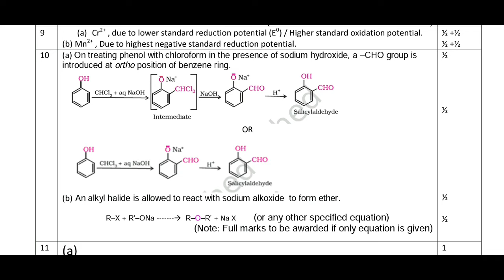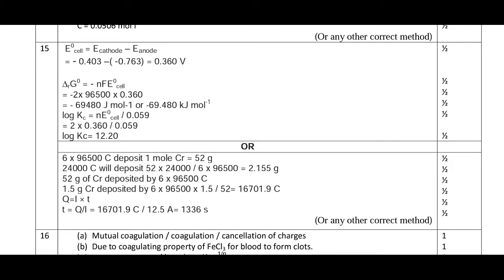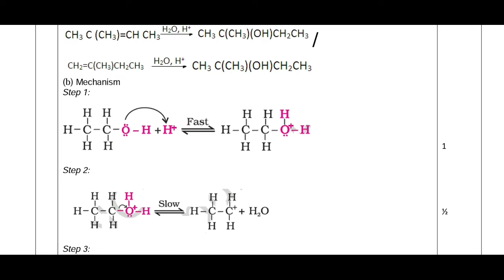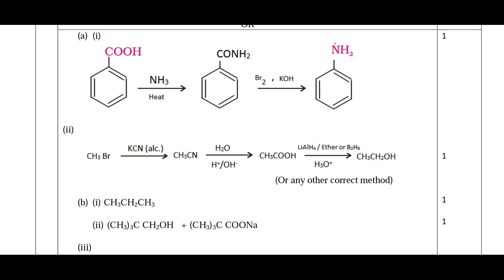349#CHEMISTRY#CLASS12#CBSEBOARD#PAPER2019#56/4/1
AIIMS CHEMISTRY
BHUCHEMISTRY SOLUTION
PUNECET CHEMISTRY
MPPMT CHEMISTRY
PBCET CHEMISTRY
NDACHEMISTRY SOLUTION
AMUCHEMISTRY SOLUTION
PBPMT CHEMISTRY SOLUTION
AMUENGG CHEMISTRY
JIPMER CHEMISTRY SOLUTION
UPES CHEMISTRY SOLUTION
CSIR NET CHEMISTRY
IISC CHEMISTRY
TIFR CHEMISTRY
NCERT EXAMPLER
CHEMISTRY IN FINGERTIPS
SRM VIT VELLOR
UPPGT CHEMISTRY
PGTCHEMISTRY SOLUTION
JEE 2020
JEE MAINS
JEE ADVANCED.
ONLINECHEMISTRY CLASSES.
UPSEE 2020
WBJEE EXAM DATE.
JEE STRATEGY
JEELIVE DAILY
IIT PREPARATION
NRI'S CHEMISTRY
KARNATAKA CET
KERALA PET
HARYANA BOARD
WEST BENGAL
NCERT CHEMISTRY
CHEMISTRY NCERT
BIHAR BOARD
ODISHA JEE
MP PET
J& K CET
MANIPAL MEE
ISC BOARD
MH CET
BIHAR MEE
KURUKSHETRA CEE
BIHAR CECE
jee questions
onlinechemistry classes for iit
jee main physics
chemistry class 12 jee notes
chemistry class11jee
chemistry test
chemistry questions
jee exam preparation
chemistry online
chemistry exam paper
iit jee2021
jee entrance
jee admission
jee examination
jee paper
chemistry questions
chemistry test
chemistryclass11 neet
e-commerce
New York
NRI'S chemistry
NRI'S classes
nishant rastogi
nri sir
# रसायन विज्ञान